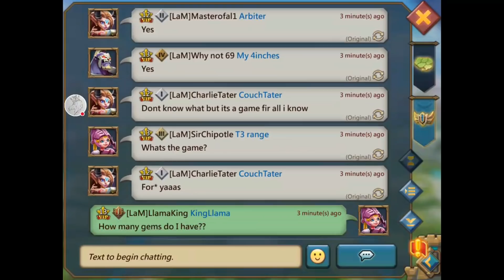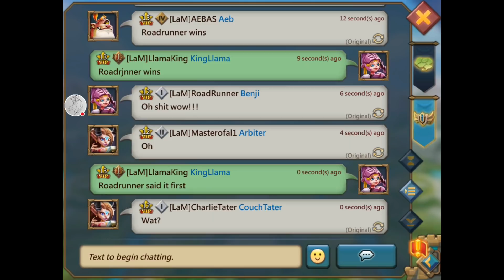Lords Mobile! Llamas 12 Days of Christmas, on the 6th day of xmas my Llama gave to me.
Day 6
6000 gems
LlamaKingGaming.com